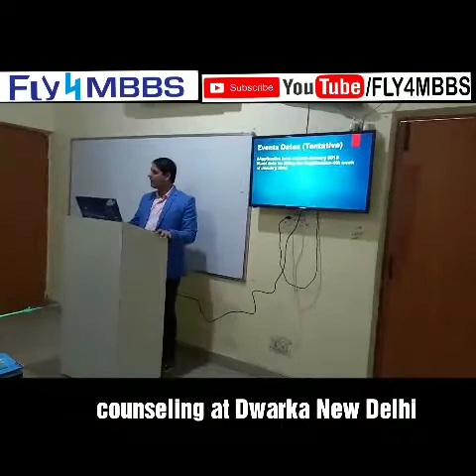MBBS ABROAD RIGHT OR WRONG-8368625914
STUDY MBBS ABROAD CONSULTANT
ESS INSTITUTE PROVIDES END TO END SOLUTIONS TO ALL YOUR NEED FOR...!!!
WE ARE STOP SHOP MBBS ABROAD IN COUNTRIES LIKE:-
1.GEORGIA
2.UKRAINE
3.CHINA
4.PHILIPPINES
5.KYRGYZ REPUBLIC
6.RUSSIA
TOP UNIVERSITIES
MCI/WHO RECOGNIZED
LOT OF INDIAN STUDENTS
ENGLISH MEDIUM
INDIAN HOSTAL & INDIAN WARDEN
#100% RAGGING FREE
MCI COACHING BY EX-AIIMS & CMC PROFESSORS
WE TAKE CARE OF ALL THE PROCESS WHETHER ITS RELATED TO
A. ADMISSION LETTER
B. VISA, VISA INTERVIEW
C. INVITATION LETTER
D. DOCUMENTS APOSTLES
E. MCI ELIGIBILITY
F. AIR TICKETS
G. AIRPORT PICK UP AND DROP
Visit us at:- Fly4MBBS.com

Naveen Goswami
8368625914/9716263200